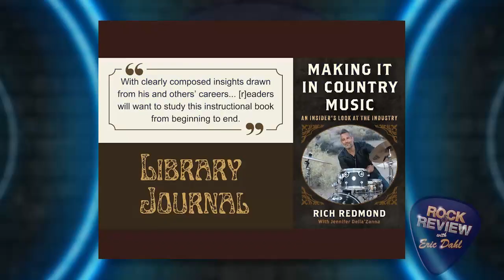Rich Redmond Interview on Fox 17's "Rock And Review" with Eric Dahl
Rich's Book "Making It In Country Music" is available at amazon.com and at finer book stores everywhere.

Follow Rich:
Facebook.com/RichRedmond
X.com/RichRedmond
Instagram.com/RichRedmond
Linkedin.com/in/richgrooveboyredmond